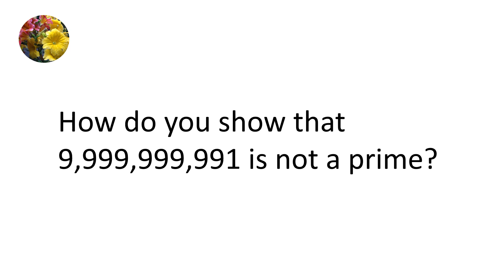Number Theory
How do you show that 9,999,999,991 is not a prime?